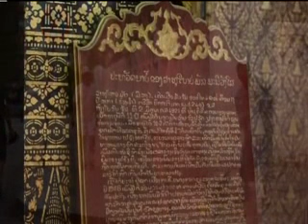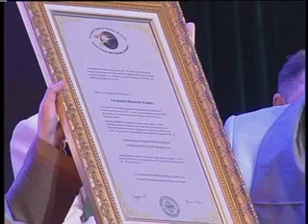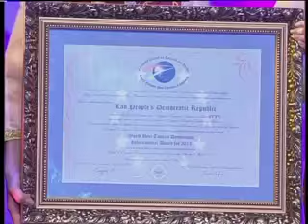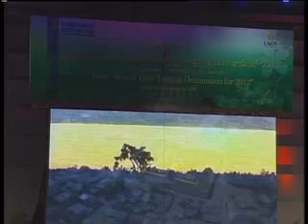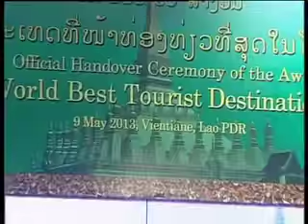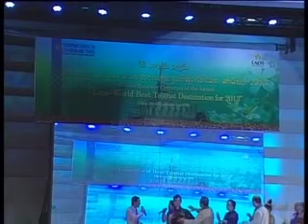AWARD FOR BEST TRAVEL DOCUMENTARY-NATIONAL TELEVISION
“Laos-World Best Tourist Destination-Unveiled” is a 122-minute travel documentary film, which premiered at the Vientiane World Travel Awards in May 2013.

Since then, it has won six international awards, most of which were first prizes in the best travel documentary category.

The art show is presenting the most striking features of Laos-World Best Tourist Destination declared by European Council on Tourism and Trade showcasing the rich history and cultural patrimony of the country, the fashion of past and present Laos people and minorities and culminating with a parade of artists presenting national Lao music and international acclaimed artists.

We wish you a pleasant time watching the best travel documentary of the year!